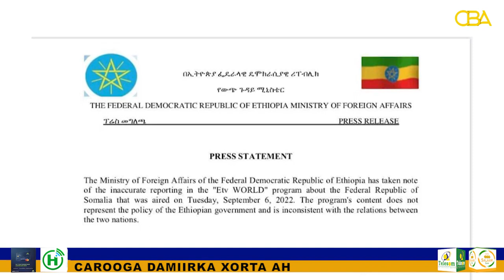Dowladda Itoobiya Ayaa beenisay warbixin laga baahiyay Telefishinkooda